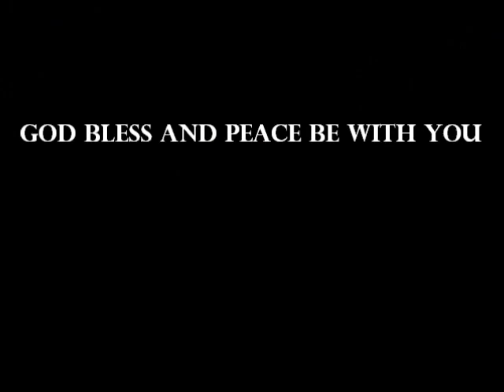Revealing Details About My Surgery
Joey Williamson opens up about heart surgery in February 2014